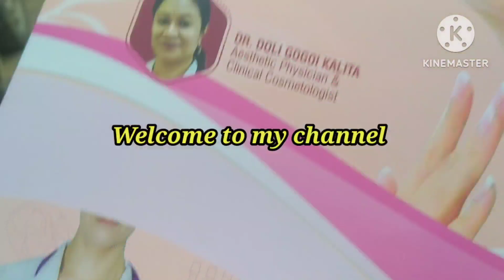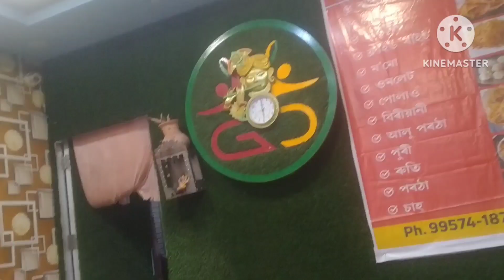মোৰ কিমান month🤰 pregnancy চলি আছে//কৈ দিলো সকলো//মিঠাতেলৰ নিমখ পিঠা এনেদৰে বনাই খাব😋assamesevlogs